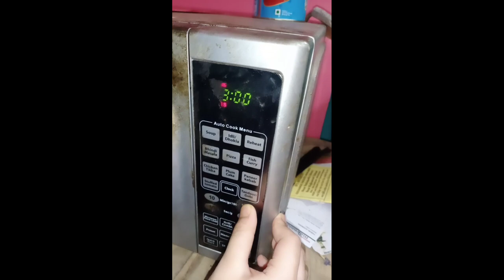Oreo chocolate Cake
Eggless, easy to make